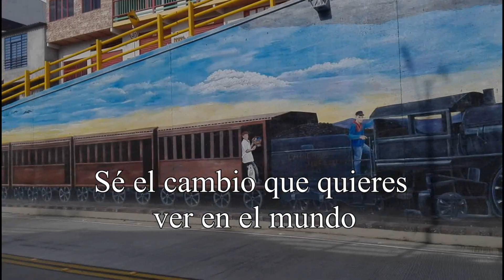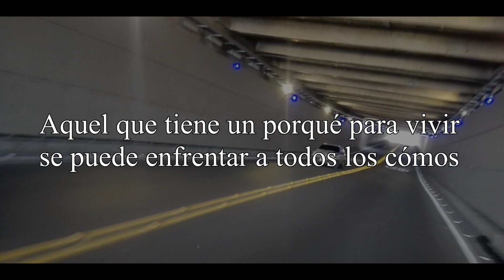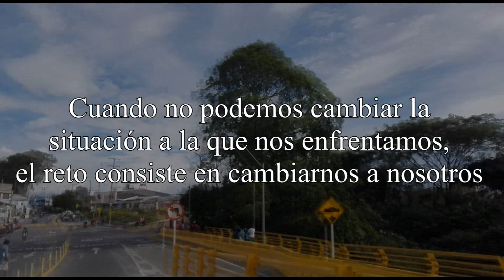EL TREN DE LA VIDA (QUE TE IMPIDE SER FELIZ)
Hola como estan todos hoy les traigo EL TREN DE LA VIDA REFLEXION muchas cosas por lograr espero que lo disfruten y déjenme en los comentarios que es lo que mas deseas en el mundo.

Guion:
EL TREN DE LA VIDA REFLEXIÓN

El tren de la vida se supone q somos trenes y
las personas que conocemos son vagones que nos acompañan
en nuestro viaje y tiramos
de ellos a lo largo de nuestras vidas unos se enganchan
y otros simplemente se sueltan es un ciclo mas de la vida.

pero cada uno de ellos nos dejan experiencias sean
buenas, malas todo tiene algo para enseñarte un propósito
que te forma de maneras que al principio no en tienderas,
solo lo vez hasta que cumples con ese propósito.
llegando ahí lo entenderás todo

alguna vez te haz preguntado ¿Cuál es tu camino? ¿Cuál es el
propósito de tu vida? pues sigue recto por las vías
de tu destino busca lo que esta en el fondo de tu corazón
lo que realmente te hace feliz lo que te hace levantar cada mañana
sal a buscarlo que te detiene déjame recordarte que el único
que te puede poner un limite a tu vida eres tu.

deja te guiar por las estrellas no desfallezcas nunca,
la vida se vive solo una vez , no te arrepientas de
fallar, algunas veces tendrás que tomar vías incorrectas
para llegar al camino correcto para mi la vida esta
en cometer errores pues de ellos se aprende a vivir nunca
aprenderás de las experiencias de los demás,
da un paso a la vez lento pero seguro,
así veras que cada cosa que vives tiene una razón lógica del
porque, nunca dejes de soñar alto

Voz: Julian Morales
Guion: Julian Morales